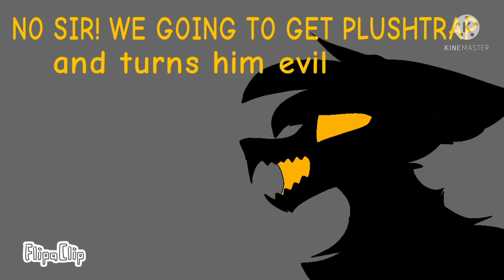Case animatronics five nights at plushtrap Ruiz legend of the devil dragon movie /part 3/